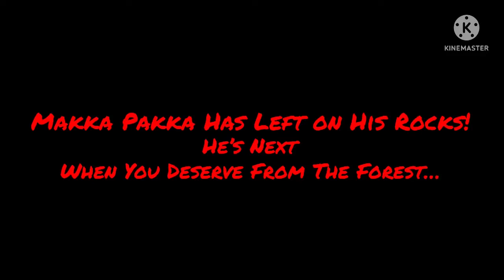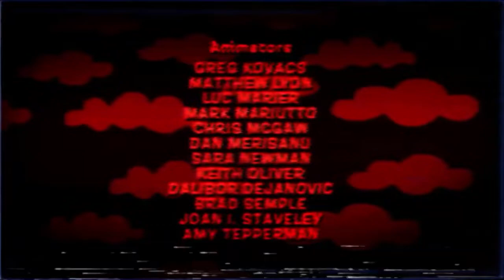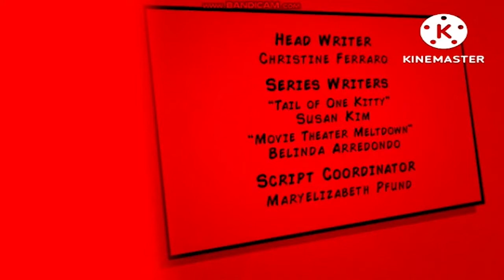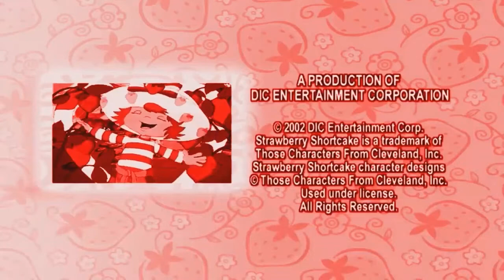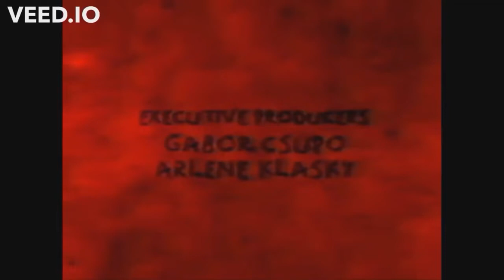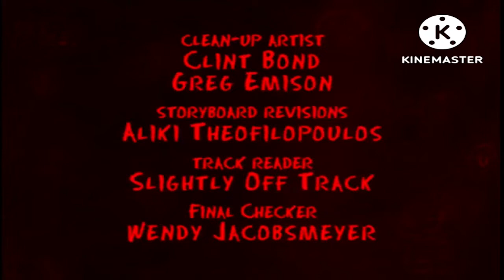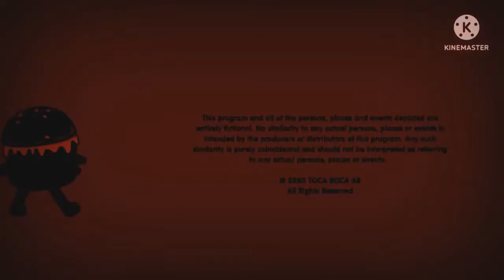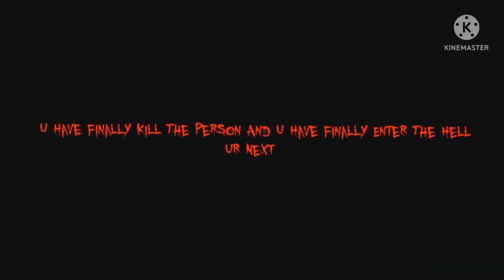Noedolekcin Logo Compilation Part 17